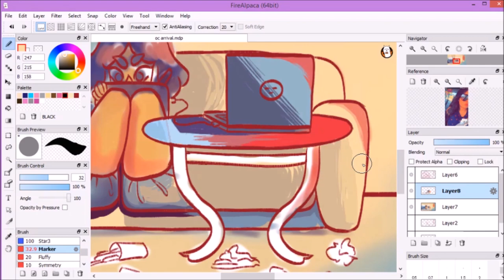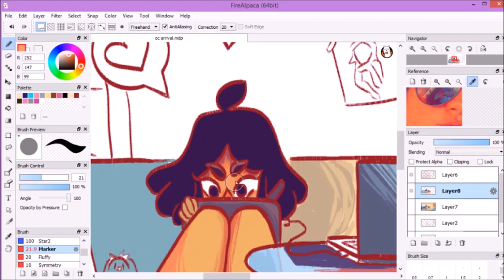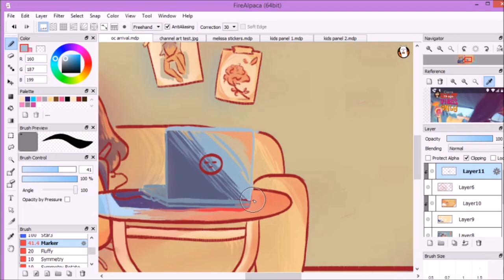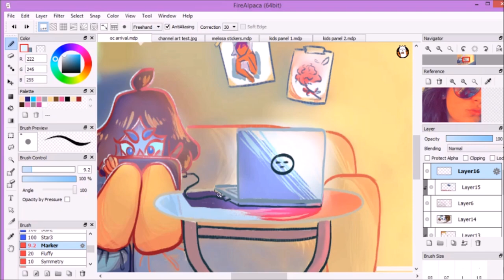24/7--Digital Speedpainting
this is basically what i do everyday
except it's messier
Song: The Saltwater Room by Owl City ft. Breanne Duren